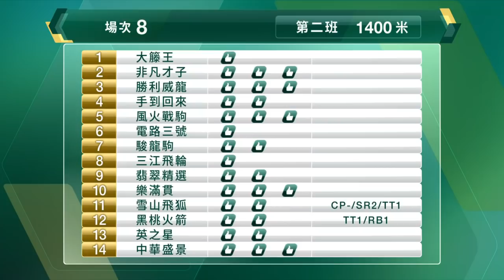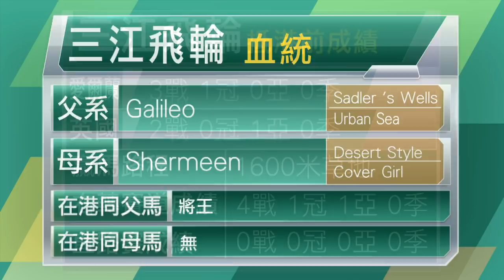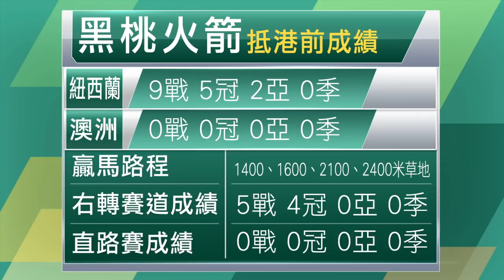【早着先機】21/22 #29 沙田日賽 — 第8場（12月18日）